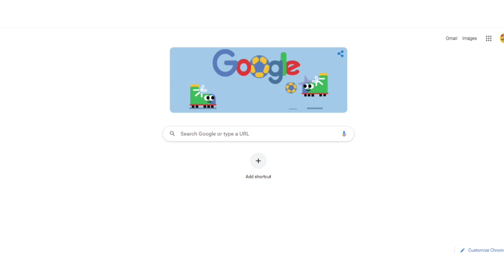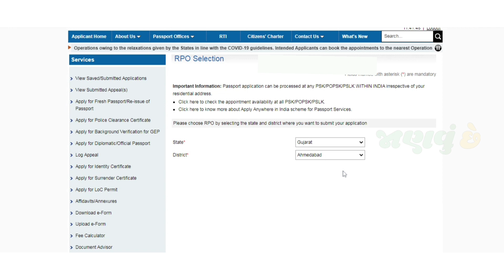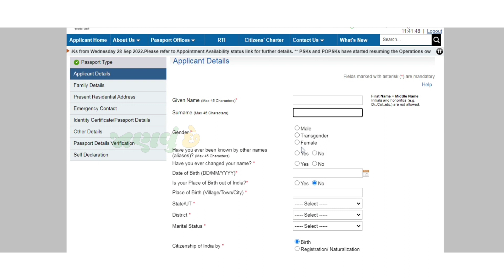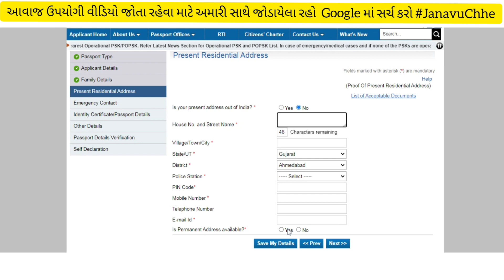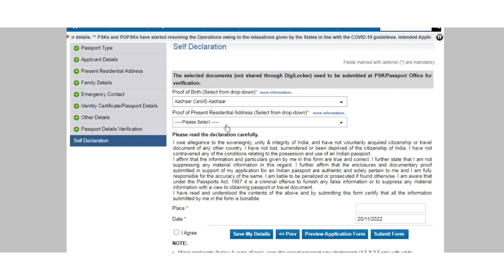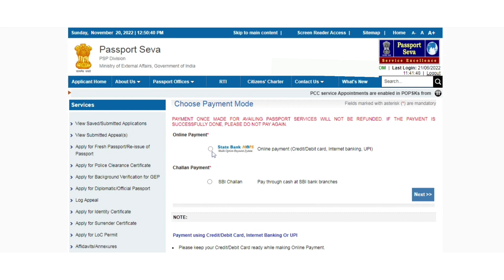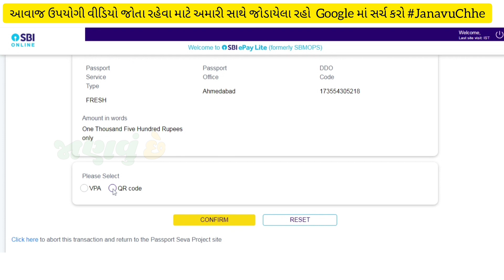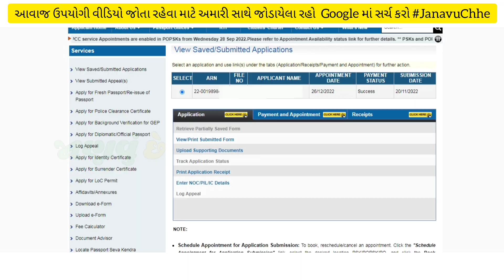Passport apply online 2023 | Passport apply kevi rite karavu full guide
Passport kevi rite banavavo, how to apply for passport online 2023, aa video ma apde online passport mate kevi rite application kari shakie te janishu,
Passpoer kadhavava mate jaruri documents, passport fees payment, passport appointment book ane passport malava sudhini puri process step by step in Gujarati.

Passport kaise apply kare, passport form kaise bhare, passport fees kaise pay kare, passport appointment kaise book kare, passport office kaise jaye, passport kaise milega ye sab is video me step by step bataya gya
haiPassport apply online 2023 | Passport apply kevi rite karavu full guide

Passport is a very important document, India ke bahar dusri country me jane ke liye passport mandatory hai. Passport ko ID Proof, Address Proof aur DOB proof ke liye bhi use kar sakte hai. Passport minor aur major dono banwa sakte hai. Passport apply karne ki fees 1500 rupees hai, iske alawa koi or charge nahi hai

tags for reference:
"passport application online"
"step by step passport application"
"passport online registration"
"how to apply for passport in India"
"passport online appointment"
"passport application form"
"passport fees online"
"passport renewal online"
"passport online status"
"documents required for passport online application"